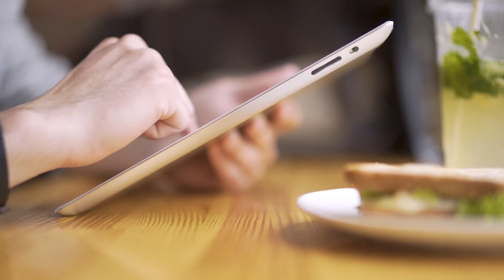家庭企业可以获得哪些税收减免？【Sandy 個人理財】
家庭企业可以获得哪些税收减免？